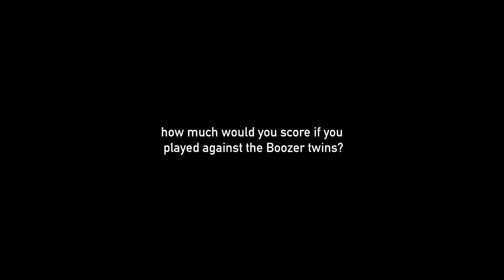Boozer Twins put BELT TO A** | the other team only scored 10pts???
Shoutout to everyone who watched the whole video! Share our channel and lets hit 110k‼️